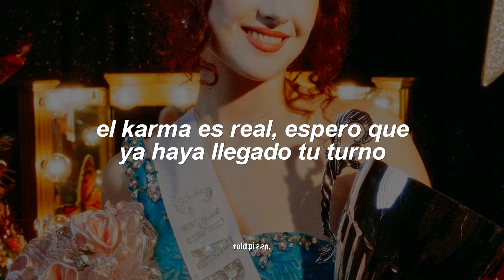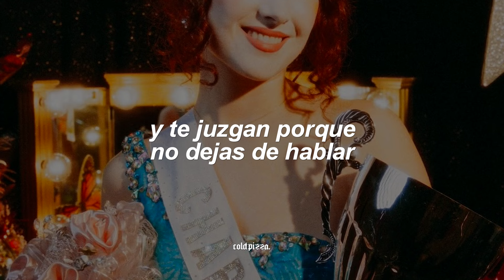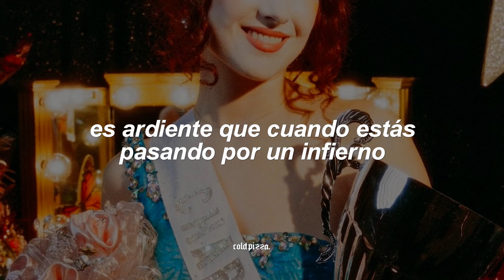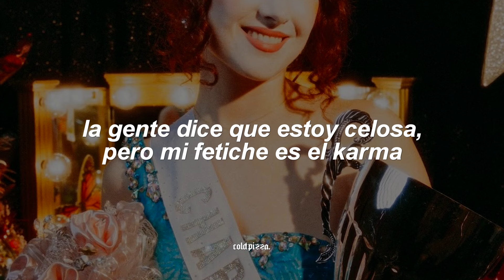Chappell Roan - My Kink Is Karma (Español)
‹ lyrics/letra ›
[Verse 1]
We broke up on a Tuesday
Kicked me out with the rent paid
Ruined my credit, stole my cute aesthetic
Who knew that we'd let it
Get this bad when it ended

[Verse 2]
It's comical, bridges you burn
Karma's real, hope it's your turn
I heard from Katie
You're losing it lately
Moved back with your parents
And date girls who're eighteen

[Pre-Chorus]
It's hot when you have a meltdown
In the front of your house and you're getting kicked out
It's hot when you're drinking downtown
And you're getting called out 'cause you're running your mouth
Oh, God
And it's coming around, yeah, it's coming around, yeah, it's coming around
Oh, God, oh, God
People say I'm jealous but my kink is watching

[Chorus]
You ruining your life
You losing your mind
You dyeing your hair
You crashing your car
You breaking your heart
You thinking I care
People say I'm jealous but my kink is karma

[Verse 3]
Wishing you the best, in the worst way
Using your distress as foreplay
Six months since April and I'm doing better
No need to be hateful in your fake Gucci sweater

[Pre-Chorus]
But it's hot when you have a meltdown

[Bridge]
It's hot when you're going through hell
And you're hating yourself, I'm feeling myself
It's hot when you know that you're caught
And you're getting pissed off, it's getting me off
It's hot, it's hot